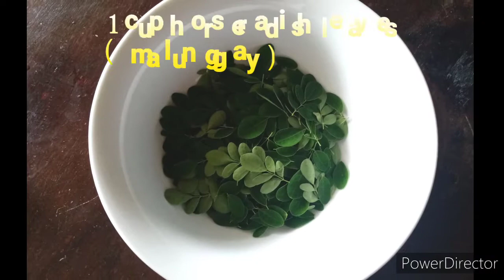GINATAANG LABONG I BAMBOO SHOOT WITH COCONUT MILK I Ciniro & Gibz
📍EQUIPMENT USED:
*huawei y6 pro 2019  ;  *huawei y6p

📍VIDEO EDITOR:
*power director